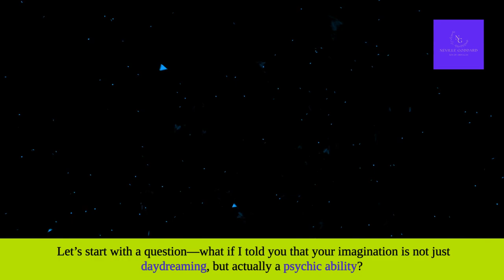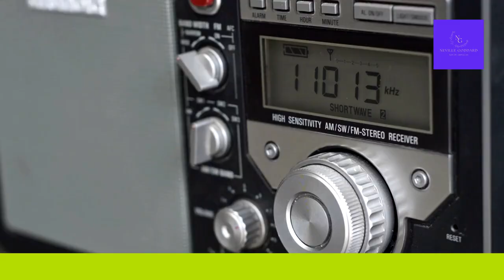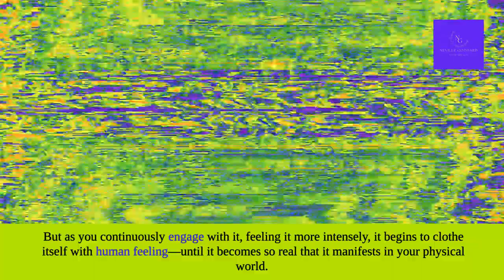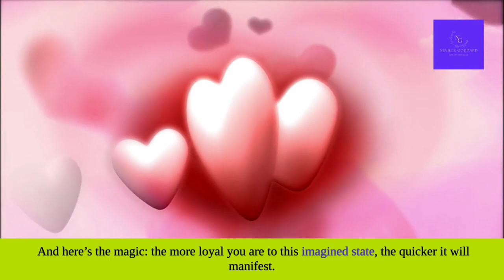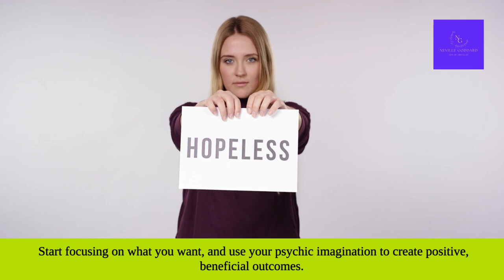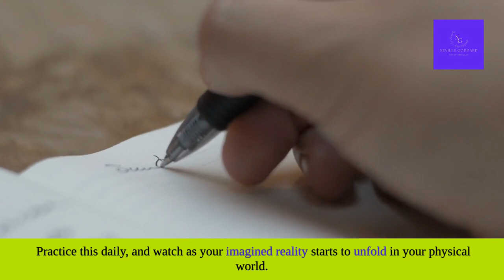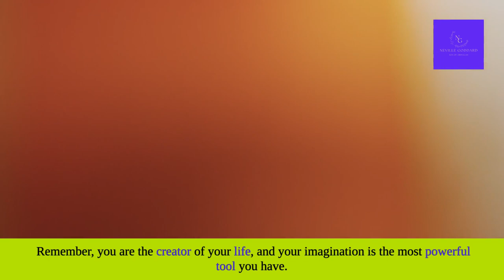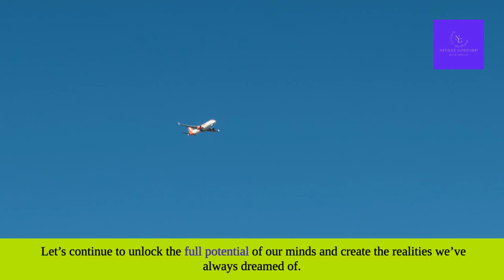Master Your Reality Using Psychic Powers!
If you'd like to support hte channel by buying us a coffee ☕️

 The Secret Psychic Power You Didn’t Know You Had: How to Control Your Reality! 🌌

Did you know you possess a hidden psychic power that can literally control your reality? In this video, we dive deep into Neville Goddard's teachings to reveal how your imagination is your most powerful psychic tool. Learn how to tap into the fourth dimension, choose your ideal parallel reality, and make it manifest in your life. This isn’t just theory—it’s a step-by-step guide to mastering your reality with the power of your mind.

💥 In this video, you’ll discover:

The secret connection between imagination and psychic abilities
How to live in the end and feel the presence of your desires
The science behind neuroplasticity and manifestation
Practical steps to immerse yourself in your desired reality
How persistence and focus can turn your dreams into reality

This is not just another manifestation video—this is your blueprint for creating the life you’ve always dreamed of. Ready to unlock your full potential? Watch now and start mastering your reality today!

🌟 Your reality is in your hands—let’s shape it together! 🌟